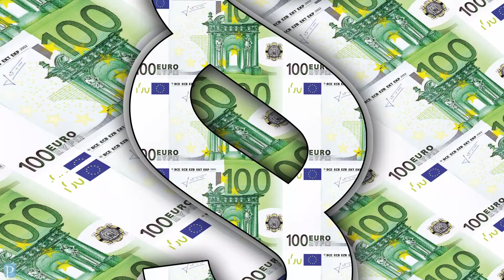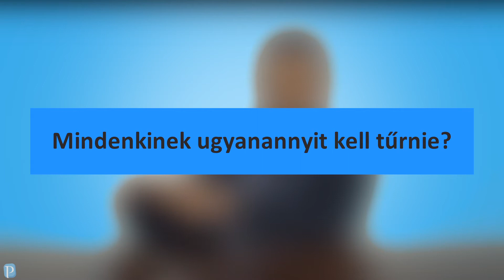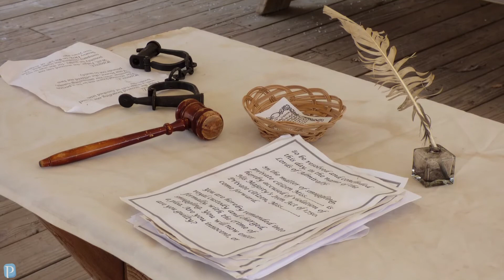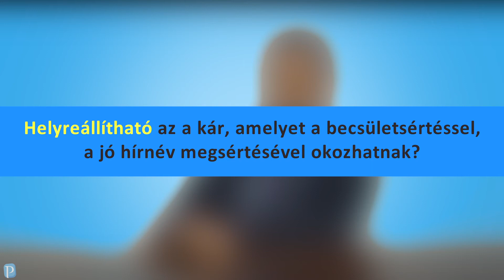Lejáratnak, megbélyegeznek, tönkrement az életem - mit tegyek?